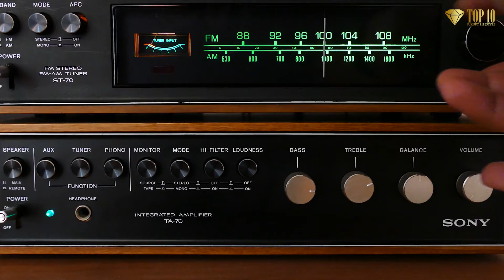Benedict Wong - Shang Chi - Marvel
Benedict Wong is a British Hong Kong actor who has appeared in films, television shows, and stage plays. Even some of the UK's most talented actors struggle to transition from regular British television to full-fledged Hollywood action star.
As part of the Avengers franchise, Mancunian actor Benedict Wong secured his spot in Hollywood. And that's all thanks to his incredible luck; even he confesses that coming this far and getting such praise was not in his plans.

🔴 Looking for the YouTube blueprint to turn your passion into profit? Click the link and unleash your potential!

🔴 GET FREE TRAINING: How to Make Money on YouTube and Make Over 6 Figures

🔴 GET FREE TRAINING: How to Build Passive Income from Scratch To $10K a Month

Welcome to the "Top 10 Luxury Lifestyle" channel, where we bring you the most amazing top 10 insights into the billionaire lifestyle. Dive into our motivational video exploring the luxurious lifestyle of billionaires and millionaires. Get inspired and discover the secrets behind their opulent living. Join us on this journey of wealth, luxury, and motivation!